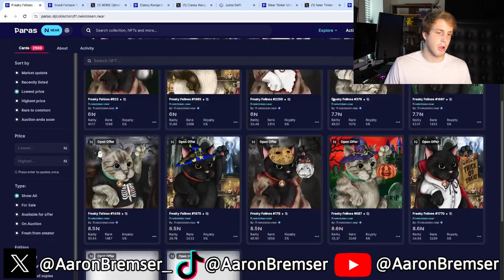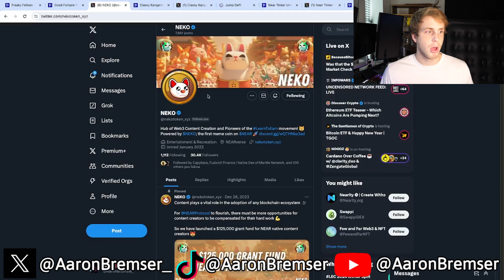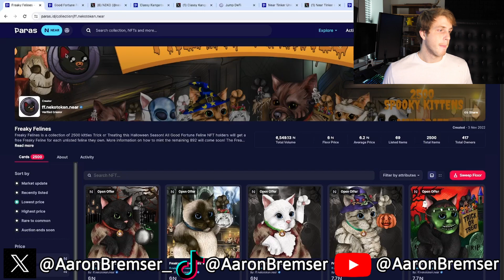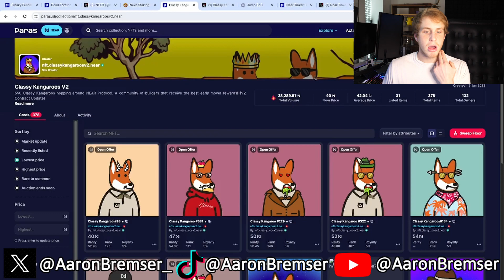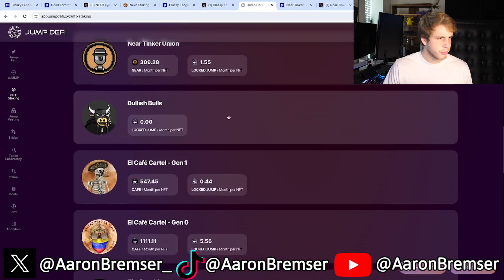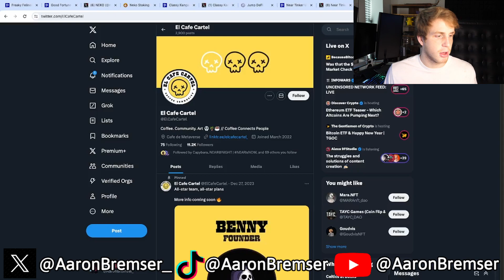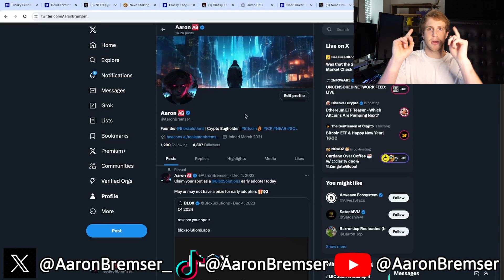NEAR NFTs are a gem field waiting to be discovered! Massive potential!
Grindsetting